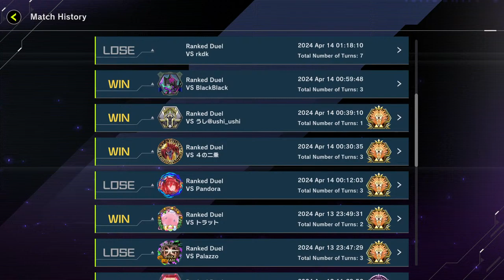ITS BEEN A WHILE-ENTERING MASTER RANK WITH MARINCESS-YU GI OH MASTER DUEL LIVE #32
Season 28 with Marincess
RANKED